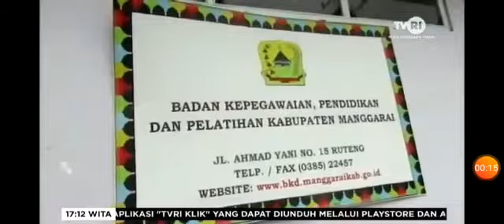TVRI NTT, Bupati Manggarai pantau kesiapan tes CPNS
Sehari jelang tes CPNS, Bupati Manggarai, doktor Deno Kamelus didampingi sekda memantau  persiapan tes CPNS di ruangan BKPP. Sejumlah fasilitas diperiksa seperti komputer dan jaringan internet. Tidak hanya itu fasilitas WC pun diperiksa.